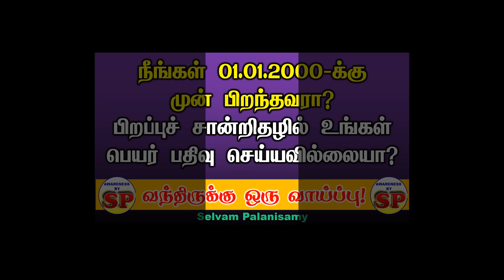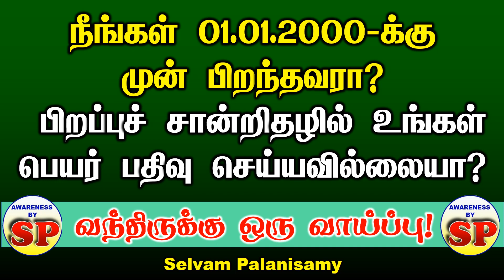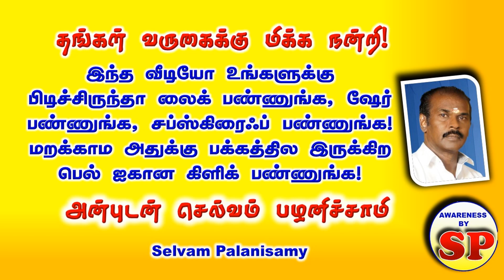225. உங்கள் பெயரை, பிறப்புச் சான்றிதழில் இன்னும் பதிவு செய்யவில்லையா? வந்திருக்கு ஒரு வாய்ப்பு!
உங்கள் பெயரை, பிறப்புச் சான்றிதழில் இன்னும் பதிவு செய்யவில்லையா? வந்திருக்கு ஒரு வாய்ப்பு!